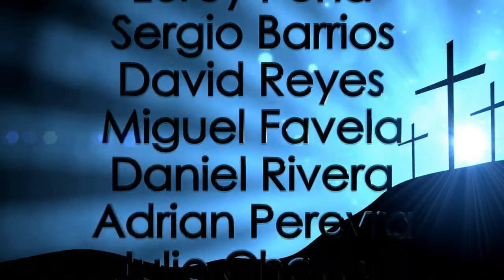"Hablemos Palabras de Fe" P. Francisco González (Unidos 11/20/17)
El Pastor González de la Iglesia Jesucristo es la Respuesta y sus invitados P. Carlos Guillen de la Iglesia Monte Sinai y el Pastor Lorenzo Hernandez nos invitan a cambiar nuestra manera de hablar con sabiduria, para que nuestra vida tenga cambios y nuestra fe crezca.